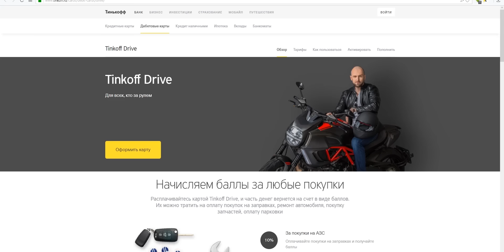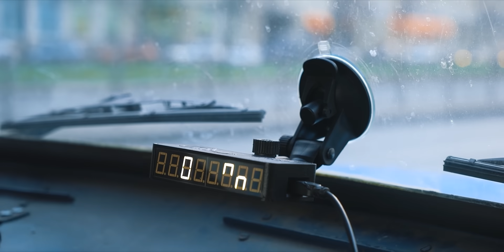Валим на ЗИЛ 600сил в потоке.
Domastic feat. Reign - Fantasy